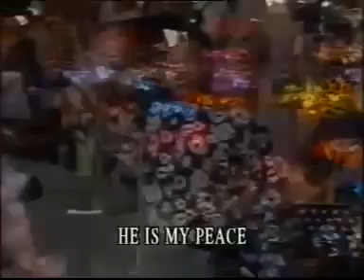Christian worship in times of trials